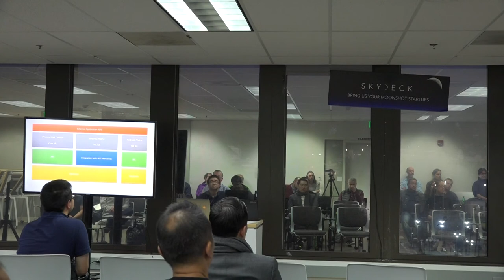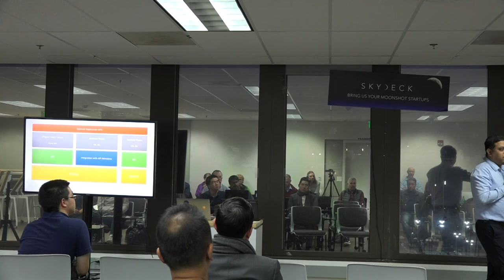010-01 Pooran Rajanna / Whatelse.io - UC Berkeley Cloud Meetup 010 (Jan 28, 2020)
Pooran will talk about the WhatElse app, that uses people's cloud collaboration services to provide just in time context for in person interactions like meetings, and how they architected the service on the cloud.